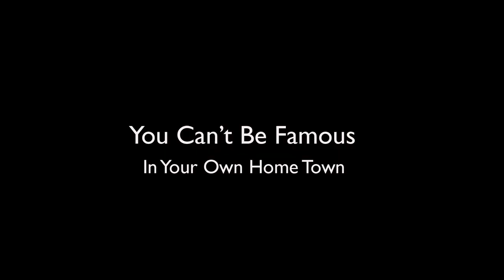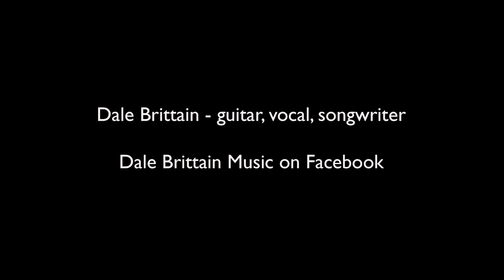Season 1 - Episode 9: Dale Brittain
Dale Brittain picked up his first guitar around the age of ten, but it wasn’t until age 15 that someone pointed out his voice to him.

This new revelation led to a lifelong passion of musical persuit that landed him in the Shelby area's seminal ‘newgrass’ band...Smokin’ Grass during the early seventies. His winding path continued to cross with local musical fixtures in the community as well as legends who emerged from this region.

Eventually settling into a solo act…the lyrical and melodic tunes in this set showcase Dale’s craft and the reason he is featured around Cleveland County and beyond.

BSST-TV